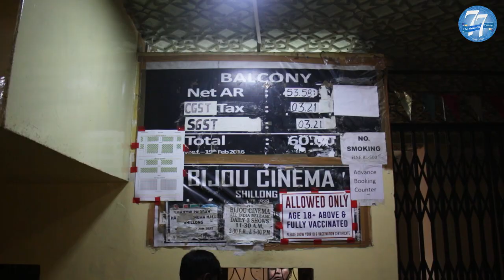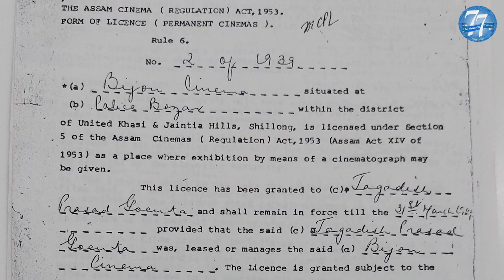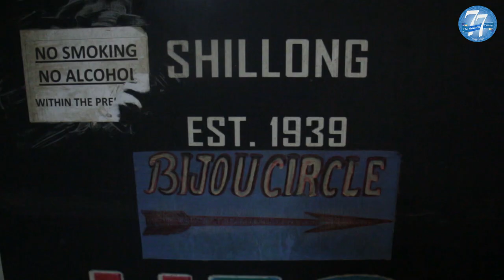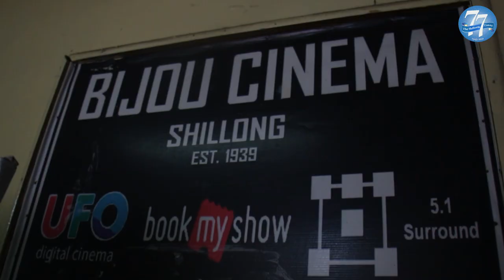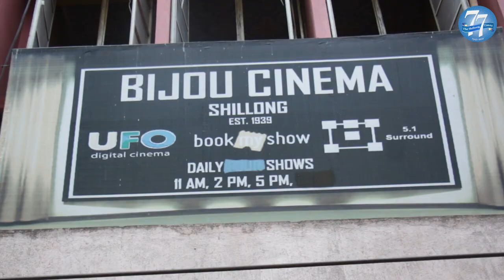The Metamorphosis of Bijou Cinema: From a barn to a movie theatre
Shillong, a movie-goer's paradise, has been home to some prominent movie theatres located in the prime hub of the city. With the curtains falling down on most single-screen theatres, Bijou Cinema, established in pre-Independent India is one of the last surviving iconic movie halls in the history of the cinematic heritage of Shillong.